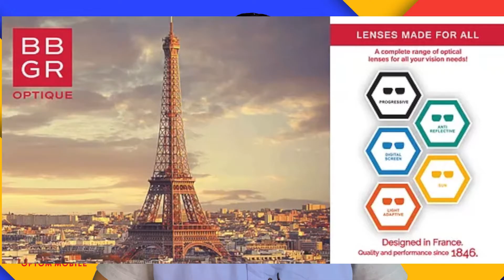Review Cermin Mata Flexi + BBGR QUADRO PHOTOBLUSTOP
🏢Optom Mobile Padang Luas, Jerteh (HQ)
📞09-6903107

🏢Optom Mobile Dataran Austin, Gong Badak
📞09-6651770